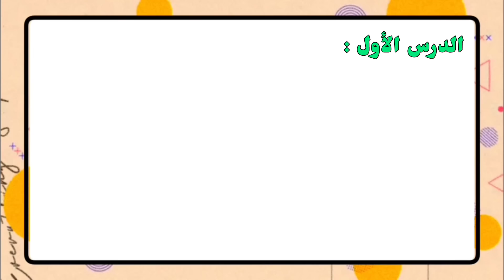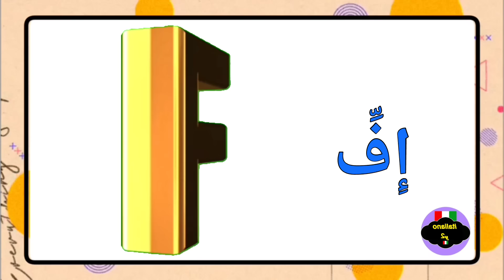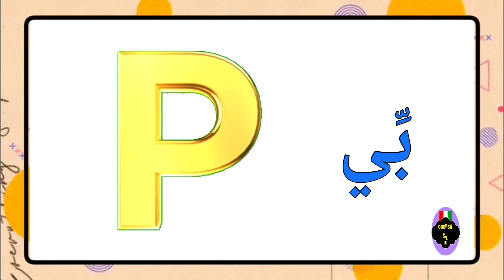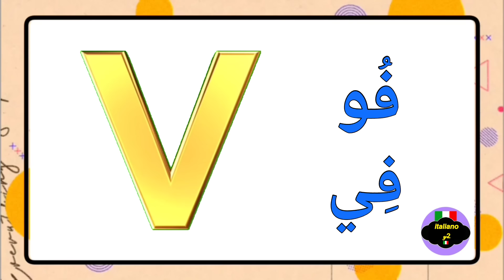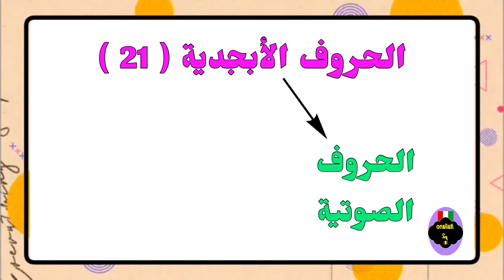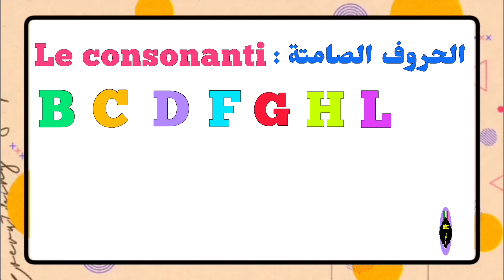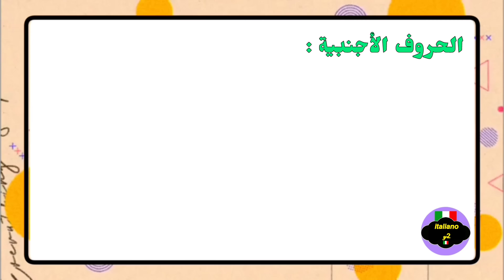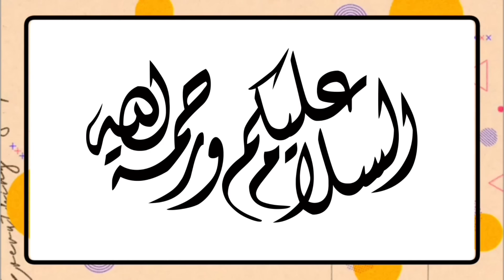الدرس الأول : تعلم الحروف الأبجدية l'alfabeto italiano في اللغة الإيطالية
في هذا الفيديو سوف نتعلم الحروف الأبجدية في اللغة الإيطالية l'alfabeto italiano.
▪︎الحروف الأبجدية في اللغة الإيطالية 21 حرف حيث تنقسم إلى قسمين :
- القسم الأول ؛ الحروف الصوتية ( المتحركة ) ، عددها 5 وهي :
- القسم الثاني ؛ الحروف الصامتة ( الساكنة ) ، عددها 16 و هي :
B  -  C  -  D  -  F  -  G  -  H  - L  -  M  -  N  -  P  -  Q  -  R  -  S  -  T  -  V  - Z.
▪︎إضافة إلى ذلك هناك 5 حروف إضافية، وهي في الأصل ليست إيطالية، بل هي حروف دخيلة على اللغة الإيطالية و تسمى بالحروف الأجنبية و عددها 5 وهي :
J  -  K  -  W  -  X  -  Y
▪︎حساباتي على السوشيال ميديا :

 • صفحة الفيسبوك :    italiano y2
 • حساب الإنستغرام :  italiano_y2
 • حساب التيك توك :   italiano_y2
15 دقيقة في اليوم لتتعلم الإيطالية